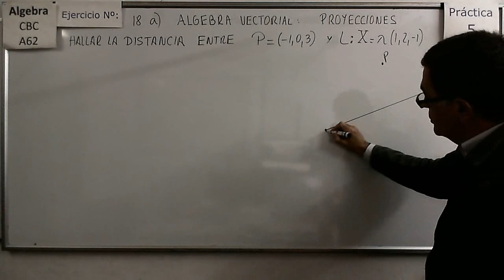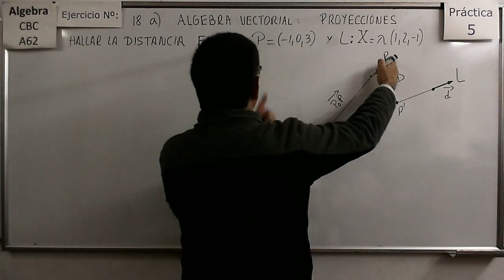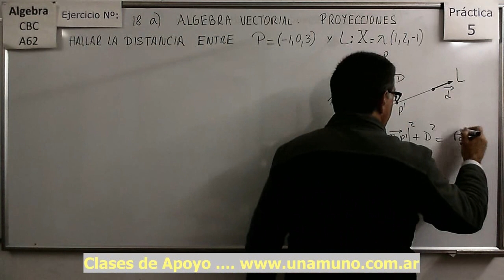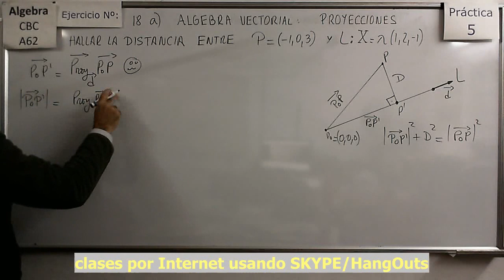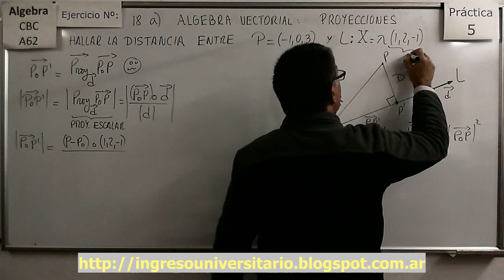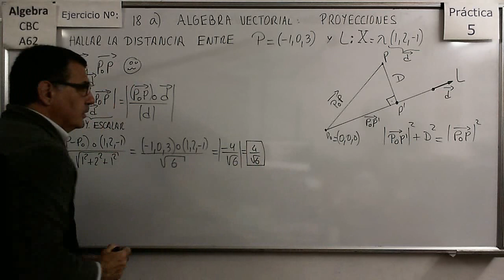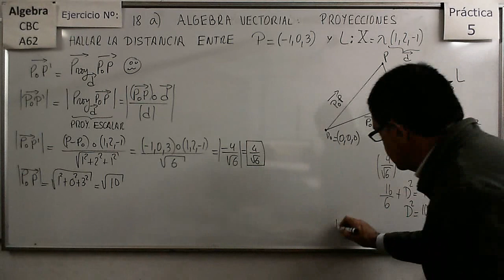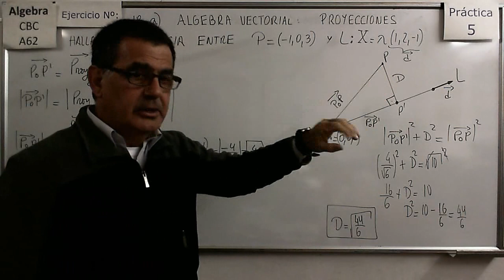Álgebra CBC A-62 Práctica 5 - Ejer 18a Cálculo de distancia entre punto y Recta en R3.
Explicación de cómo se calcula mediante proyecciones la distancia entre un punto y una recta en el espacio.

Álgebra CBC A-62 Práctica 5 - Ejer 18b Cálculo de distancia entre punto y Recta en R3.

Álgebra CBC A-62 Práctica 5 - Ejer 18c Cálculo de distancia entre punto y plano en R3.
Explicación de cómo se calcula mediante proyecciones la distancia entre un punto y un plano en R3

Álgebra CBC A-62 Práctica 5 - Ejer 18d Cálculo de distancia entre punto y plano en R3.

Álgebra CBC A-62 Práctica 5 - Ejer 18e Cálculo de distancia entre punto y plano en R3.
Explicación de cómo se calcula mediante proyecciones la distancia entre un punto y un plano definido por 2 rectas

Álgebra CBC A-62 Práctica 5 - Ejer 19a Cálculo de distancia entre dos rectas paralelas en R2.
Explicación de cómo se calcula mediante proyecciones la distancia entre dos rectas paralelas, sirve para R2 o R3.

Álgebra CBC A-62 Práctica 5 - Ejer 19b Cálculo de distancia entre una recta y un plano paralelo en R3.
Explicación de cómo se calcula mediante proyecciones la distancia entre un plano y una recta paralela al plano en R3.

Explicación de cómo se calcula mediante proyecciones la distancia entre dos planos que son paralelos en R3.

Álgebra CBC A-62 Práctica 5 - Ejer 19d Cálculo de distancia entre dos rectas (no paralelas entre si) en R3.

Álgebra CBC A-62 Práctica 5 - Ejer 20ab Hallar la ecuación de planos y rectas en base a distancias en R3.
Ejemplos de cómo hallar las ecuaciones de Rectas y Planos definidos por distancias a otras rectas o planos en R3.